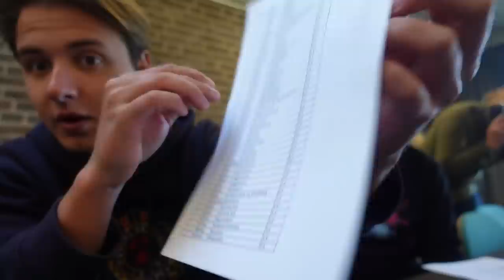VI ER VÆRTER OL 2022!!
Så vi tilbage med endnu en vlog og nu er til værter til Skole ol 2022 og det var den vildeste oplevelse! Vi møder altså op i Billund og skal være værter de næste 4 dage hvor vi skal på scene og informere og vi skal hype ungerne så de er klar til motions løb og en masse sjove aktiviteter i løbet af dagene, med os på scenen har vi Simone Rosenborg som med vært! Vi hygger rigtig meget de her dage og vi får mødt en masse søde mennesker og taget en masse billeder til alle jer der ude, alt i alt en super hyggelig uge med gang i den, så en smule hårdt men det er dejligt at være igang! SES